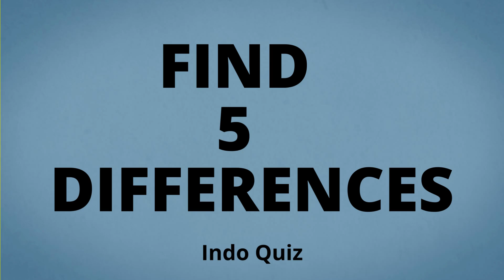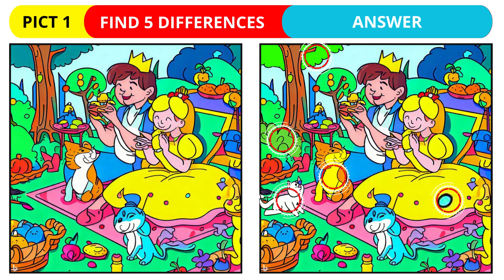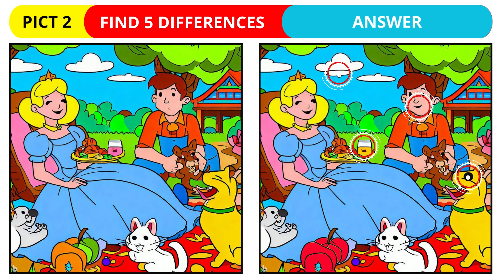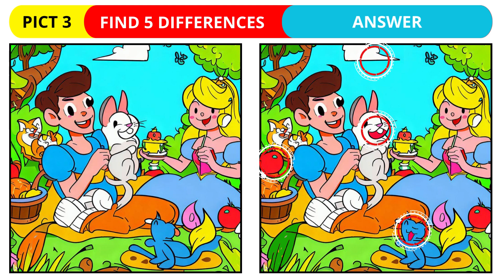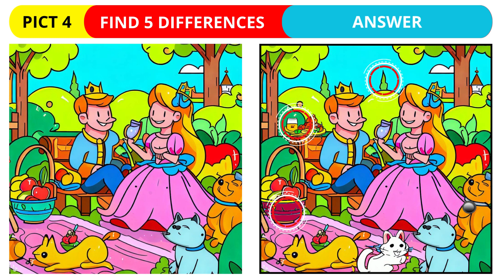"CINDERELLA AND THE PRINCE" - FIND THE DIFFERENCES QUIZ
Cinderella and the Prince
Once upon a time, in a faraway kingdom, lived a kind-hearted and beautiful young girl named Cinderella. After the untimely demise of her parents, she was left in the care of her wicked stepmother and two stepsisters. They treated her harshly, forcing her to do all the household chores and dressing her in rags.

In the same kingdom, there was a handsome prince who was ready to take the throne. The King and Queen decided that it was time for him to find a suitable princess to marry and become his queen. A grand ball was organized in the palace, where all the eligible maidens from the kingdom were invited.

Cinderella dreamed of attending the royal ball, but her stepmother forbade her, leaving her heartbroken. Little did she know that her life was about to change with the help of a benevolent fairy godmother. On the night of the ball, the fairy godmother appeared before Cinderella and used her magic to transform a pumpkin into a magnificent carriage, mice into elegant white horses, and Cinderella's rags into a stunning ballgown.

"Remember, my dear," warned the fairy godmother, "the magic will only last until midnight. When the clock strikes twelve, everything will return to its original state."

Overwhelmed with gratitude, Cinderella stepped into the enchanting carriage and headed to the palace. As she arrived at the ball, everyone was mesmerized by her beauty and grace, especially the prince. When the prince saw her, he couldn't take his eyes off her, and they danced the night away.

Lost in the joy of the moment, Cinderella forgot the fairy godmother's warning. As the clock struck midnight, she rushed to leave the palace in a hurry, leaving behind one of her glass slippers on the grand staircase.

The next day, the prince was determined to find the mysterious maiden who had captured his heart. He declared that he would marry the girl whose foot fit the glass slipper. The palace guards went from house to house, and finally, they arrived at Cinderella's home.

Her stepsisters tried to force their feet into the delicate slipper, but it was no use. When it was Cinderella's turn to try the slipper, it fit her perfectly. Overjoyed, the prince revealed himself, and Cinderella's identity was finally known.

The prince asked Cinderella to be his princess, and without any hesitation, she accepted his proposal. They were married in a grand ceremony, and the entire kingdom celebrated their love and happiness.

Cinderella's wicked stepmother and stepsisters were invited to the royal wedding, where they saw the error of their ways and regretted mistreating her. Cinderella forgave them, and they all lived harmoniously in the palace, as a big and happy family.

From that day on, Cinderella and the Prince ruled the kingdom with kindness and compassion, and their love for each other grew stronger with each passing day. And they lived happily ever after.